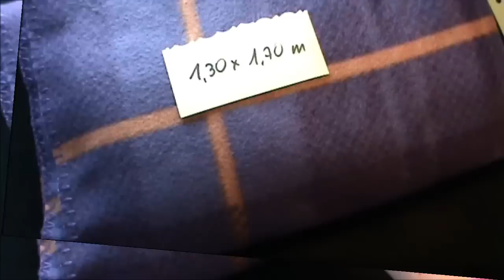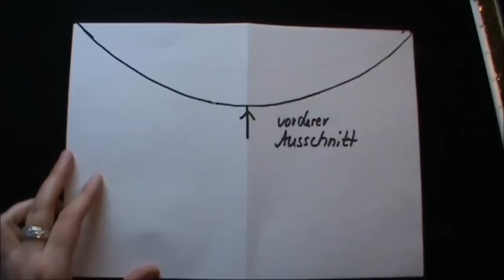selber nähen: Fleecejacke mit Strickkragen und -Ärmeln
Aus einer Fleecedecke (3,99 €)  und selbstgestrickten Ärmeln und Kragen aus Wolle, die ihr vielleicht sogar zu hause habt, schnell und unkompliziert einen tollen, kuschelig warmen Poncho selber machen?
Hier zeige ich euch, wie ihr den mit wenigen Mitteln nacharbeiten könnt.